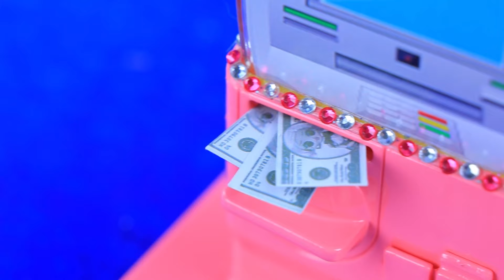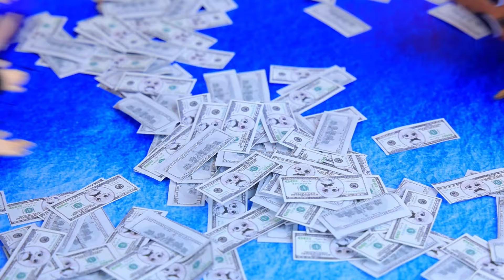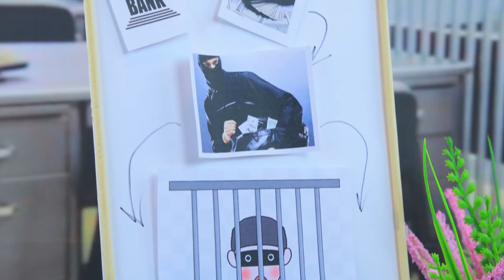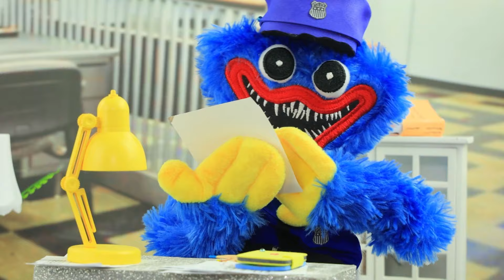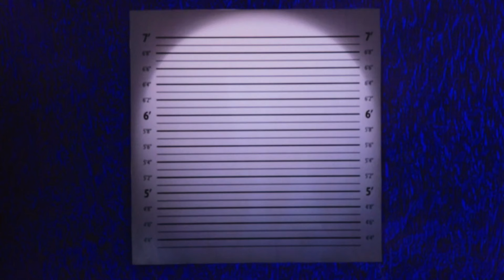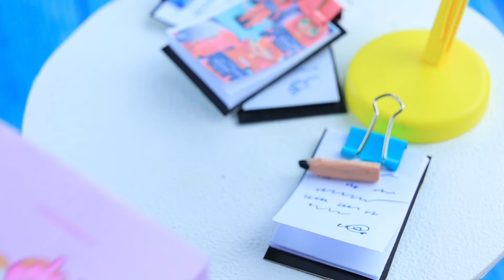Cảnh Sát Ngầm / 10 Ý Tưởng Thủ Công Cho LOL Surprise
Lễ hội hóa trang Halloween! Jack Skellington, Sally và Những người bạn / 30 Mẹo Tự Làm LOL OMG
Bạn có biết cảnh sát ngầm làm việc như thế nào không? Nếu bạn quan tâm thì xem video mới của chúng mình ngay nha!

Nguyên liệu và dụng cụ:
• Cọ vẽ
• Dao rọc giấy
• Dụng cụ tạo hình
• Đất sét khô
• Đá dán
• Nhãn dán in hình
• Dây
• Búp bê LOL OMG
• Vải xanh lá lấp lánh
• Hoa trang trí
• Tóc giả nhân tạo
• Giày búp bê
• Ruy băng nhung
• Mặt trang trí hình lá lấp lánh
• Dây
• Ruy băng
• Giấy mút
• Băng keo kim tuyến
• Hình hoa cúc
• Áp phích có in hình
• Khối xốp
• Giấy bìa dày
• Nắp
• Lưới
• Vải thể thao nhiều màu
• Băng keo làm móng
• Ruy băng màu bạc
• Nút
• Chi tiết bằng lưới
• Khóa thắt lưng bằng nhựa
• Bạc bằng acrylic ánh kim
• Kim tuyến
• Hạt dẹp
• Kim chỉ
• Nhíp
• Hạt
• Ống mỏng
• Dây
• Vải lau khô
• Keo PVA
• Ruy băng mút
• Ống nối
• Dây hoa
• Dĩa gỗ
• Ren màu cam
• Bán cầu bằng nhựa
• Đèn LED
• Dây màu đen
• Băng keo giấy